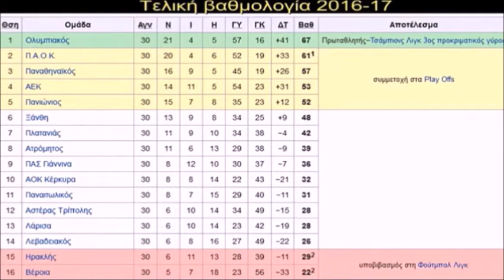ΤΕΛΙΚΗ ΒΑΘΜΟΛΟΓΙΑ Α' ΕΘΝΙΚΗΣ 2016-17